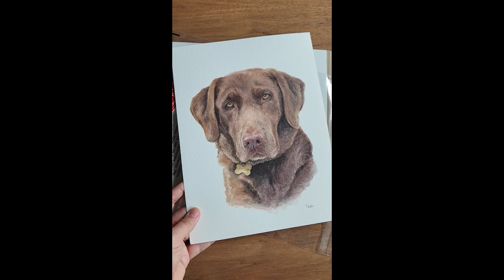Realistic Watercolor Pet Portrait - High Speed - Labrador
Hello!  This is another high-speed video to share the process of making a realistic watercolor portrait.

This commissioned portrait is of Bertie, a chocolate Labrador.  She was just 2 years old when she passed away suddenly in an accident, and this portrait was commissioned just after as a beautiful gift of remembrance.

I paint in many sizes, but this one is on 9in x 12in paper.  Each portrait takes me many hours and layers, which is why I always do these videos in high-speed.  I have other videos that have instructions if you are interested in learning my style.

My process requires lots of layers with subtle color variations and values, gradually using less and less water in my paint mixtures as the layers go.  I do paint wet into wet a lot of the time, and then soften the edges with a clean damp brush.  Hopefully you can see some of the process within these short minutes!

Materials used:
Winsor & Newton Professional Watercolor Paint
Colors used in various mixes: prussian blue, ultramarine, burnt sienna, alizarin crimson, payne's gray, yellow ochre, winsor yellow
Arches 140lb cold-pressed, acid-free watercolor paper
Various brushes, my favorite is a set of kolinsky brushes in size 8 and 6 from Billy Showell.  I use a small size 1 or 0 for the details.

Don't hesitate to reach out with questions and I would love to have you comment!

Artwork for purchase:

Leslie :)